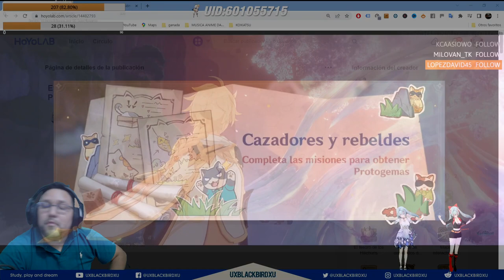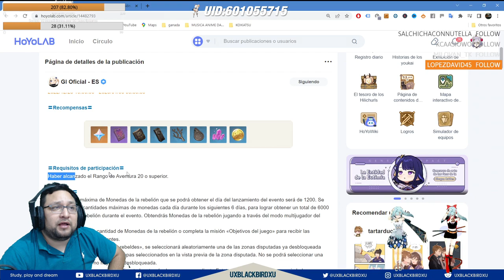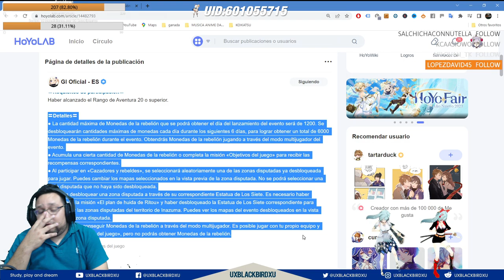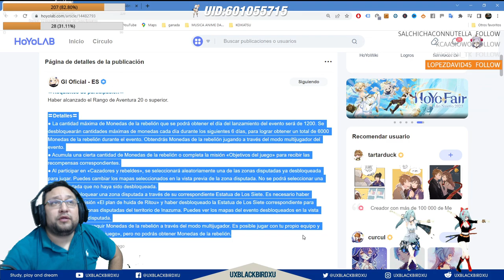✅ CAZADORES Y REBELDES 👍 | 🌴 Genshin Impact🌴 Guia del evento, Protogemas y Mas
vento «Cazadores y rebeldes»: Completa las misiones para obtener Protogemas

"Windtrace" Event: Compete and Earn Primogems

Codigo Creador de Contenido en EPIC:
UXBLACKBIRDXU

OH EKATE
banners mas nuevos (ohekate)